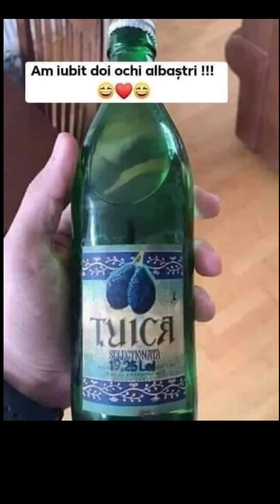Amintiri din comunism. Romania.